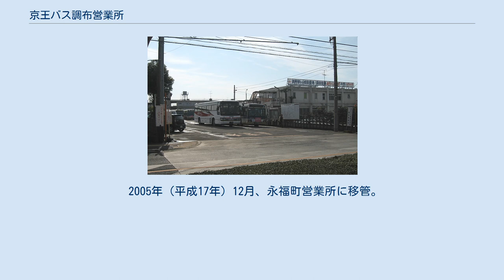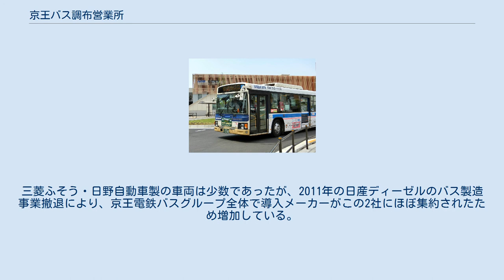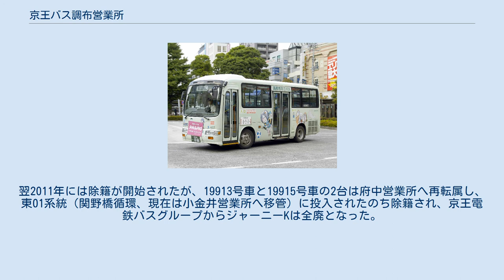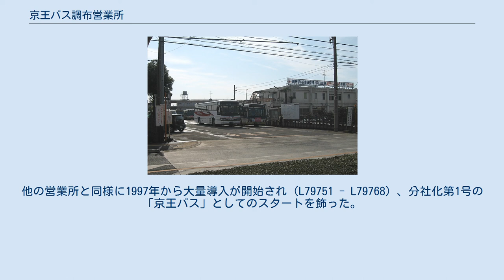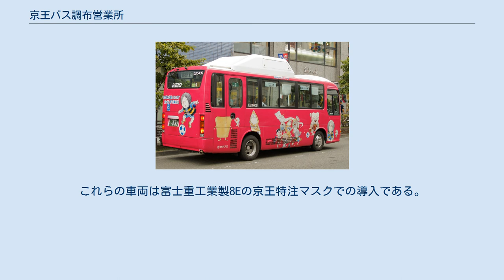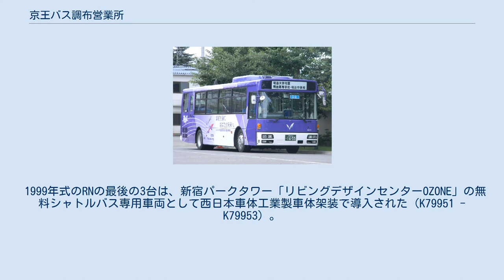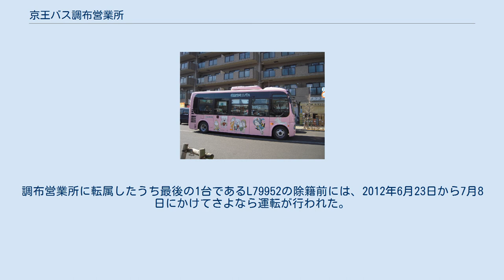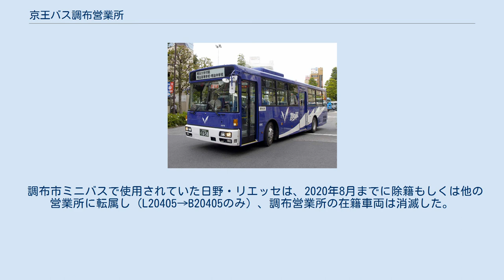京王バス調布営業所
京王バス調布営業所 京王バス調布営業所（けいおうバスちょうふえいぎょうしょ）は、東京都調布市国領町6丁目6番地にある京王バスの営業所である。
当所を表す社内識別記号は「L」。
 調布市内を中心に、世田谷区・狛江市・三鷹市・武蔵野市・府中市・小金井市などを運行する路線を所管する。
 調布駅・つつじヶ丘駅・吉祥寺駅などを発着する一般路線バス、調布市・三鷹市のコミュニティバス、深夜急行バス、空港連絡バスと高速バスの一部を担当している。
 京王電鉄バスグループの分社化の過程において、もっとも早く子会社として分社化された営業所でもある。
 京王電鉄バスグループの子会社のうち、1997年に「京王バス株式会社調布営業所」として最初に分社化された営業所である。
そうした歴史的経緯もあり、当営業所が所管する全路線は自社路線である。
府中営業所および多摩営業所のような京王電鉄バスからの受託路線はない。
 コミュニティバスとして、調布市の「調布市ミニバス」北路線・西路線、三鷹市の「みたかシティバス」新川・中原ルートを運行受託している。
詳細は各項目の記事を参照。
 運賃は大丸線・是政線・大沢線を除いた全線で大人210円、子供110円の均一運賃（現金運賃）。
共同運行相手の小田急バスも共同運行便に限り、京王に合わせて大人運賃を210円にしている。
 大丸線・是政線は運賃体系が異なる稲城市や府中市に乗り入れるため申告運賃制とし、乗車時に降車停留所を申告の上で運賃を支払う（調布市内で完結する区間を利用する場合は210円均一運賃）。
 大沢線も府中市や小金井市に乗り入れるため多区間運賃制であるが、この路線に限り後乗り前降りで運賃は降車時に支払う（調布市・三鷹市区間のみを利用する場合は210円均一運賃）。
 小田急バス狛江営業所と共同運行。
調布駅南口と公社多摩川住宅を結ぶ路線。
品川通り沿いに進み、調布市と狛江市にまたがる団地内の北東部を循環して狛江市内へ乗り入れる。
京王便と小田急便がほぼ交互に運行される。
原則として大型車が使用される。
 旅客案内上は「多摩川住宅」と称されるが、実際には「多摩川住宅」というバス停はなく、多摩川住宅内をラケット状に循環して（国領七丁目 - 多摩川住宅中央の区間が循環経路）調布駅南口へ戻る循環系統である。
 過去には、平日・土曜に深夜バスも運行されていた。
深夜バスの最終便は、多摩川住宅の循環区間の途中の「住宅北口」を終点としていた。
 また平日早朝4便（土休日2便）は、循環区間の途中の「多摩川住宅中央」から営業運行する。
 元々は稲城市（旧・稲城町）北部の国鉄南武線沿線と調布駅を直行で結ぶ路線だった。
稲城市北部と調布の間は京王相模原線の開通までは鉄道で行くと分倍河原駅を経由する必要があり遠回りで、開通後も京王稲田堤駅での乗り換えが必要だったが、多摩川原橋を経由し乗り換えなしで結ぶバスは重宝された。
しかし、多摩川原橋の混雑で定時運行が困難になり、乗客が鉄道に流出。
徐々に減便されていった。
 2006年（平成18年）に片側2車線の新多摩川原橋が開通し渋滞は解消したが乗客は戻らず、稲城市コミュニティバス『iバス』市内循環線との競合によりさらに本数が減らされた。
2010年代には平日1日1往復に減らされ、2018年（平成30年）2月22日付のダイヤ改正で土曜日朝の1便のみという免許維持路線になった。
 矢野口駅 - 稲城市立病院間は、稲城市内に入るため多区間運賃となる（調布駅南口 - 矢野口駅は210円均一）。
 平日日中は毎時3本、土休日は毎時4本程度の運行。
旅客案内上は「深大寺」行きと称されるが、基本的には深大寺周辺を循環して、調布駅北口に戻る循環系統である。
 早朝の深大寺行きと土休日の調布駅北口行きは、旧甲州街道の渋滞対策のため、甲州街道（国道20号）上の布田停留所を経由して運行される。
LED表示には新道経由と表示される。
 吉14や鷹66と異なり、途中の青渭（あおい）神社バス停は停車しない。
 調39は2015年4月6日に運行開始した系統で、京王線の連続立体交差事業によって地下化された布田駅に設けられたロータリーに乗り入れるが、調布車庫から調布駅北口方面への入出庫便としての性格が強く、1日3往復しか運行されない。
 小田急バス武蔵境営業所と共同運行。
京王便・小田急便と...